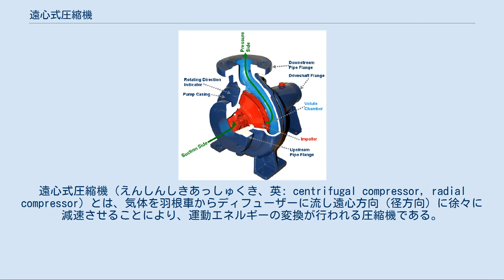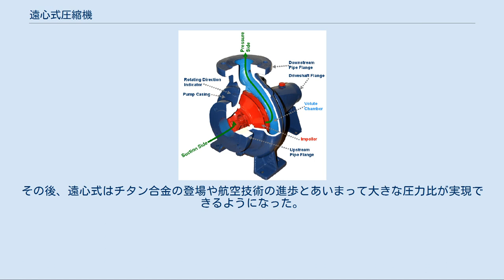遠心式圧縮機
遠心式圧縮機（えんしんしきあっしゅくき、英: centrifugal compressor, radial compressor）とは、気体を羽根車からディフューザーに流し遠心方向（径方向）に徐々に減速させることにより、運動エネルギーの変換が行われる圧縮機である。
遠心圧縮機、遠心コンプレッサーともいう。
 ターボ圧縮機に分類され、多段化は難しいものの一段あたりの圧力比が大きいことが特徴である。
通常は、静圧上昇の半分は羽根車で、残りはディフューザーで上昇するように設計する。
作動原理は連続的なエネルギー変換で、気体は羽根車によりトルクを与えられ増速・増圧しディフューザー効果により更に昇圧される。
航空エンジン用など圧縮機内の流速が速い場合、圧縮効率の観点から衝撃波の発生を抑える必要があり、流路内のマッハ数は0.8程度に抑え、圧縮機出口の流速は90m/s程度になるよう設計する。
用途としては天然ガスのパイプラインの圧送用、大型冷凍機、空気分離装置、大型空気圧縮機、航空用のジェットエンジンなど様々である。
一般的にジェットエンジンの文脈で解説される事が多いがガスタービン以外で見てみると多段式のものも多く存在し、各段で水冷による中間冷却がおこなわれる。
この場合の動力は蒸気タービンや電気モーターが使用され増速ギアを介して羽根車を駆動する。
遠心式羽根車（インペラー）の設計においては3次元CADの登場や5軸加工の進歩などにより流路の3次元化が進み、CFD（数値流体力学）による設計開発が盛んである。
 （なお、扱う流体が液体の場合、圧縮率が低いため遠心ポンプとして扱う。） 羽根車 流体にトルクを与える要素である。
目的に合わせて径向き羽根、後向き羽根が使用される。
翼の上にシュラウド（覆い）が付いているものも有る。
流路面積は通常、底面では末広がりだが翼の高さは低くなっていくので全体としてそれほど拡散胴にはなっていない。
流れは三次元的に曲がっており速度および圧力分布は極めて複雑である。
よって効率のよい流れを求めて流れの視覚化技術やCFD解析技術の向上も模索されている。
特徴として更に、流れに垂直な方向にも圧力勾配が生じている。
これは回転系から見ると「コリオリの力」と「流線曲率の定理」の影響による圧力勾配が生じるためで、その結果翼の両側に圧力差が生じている。
羽根車出口の周速は遷音速（せんおんそく）に達しているものもあるが、流速はスリップと呼ばれる現象などの要因によって減速しディフューザー入り口ではマッハ0.8程度の高亜音速になるように設計される。
加工方法は切削加工、精密鋳造、鍛造などがあり所要の目的に応じて選択され、材料はチタン合金やアルミ合金が使用される。
 固定流路 流れを整流するケーシングやガイド、減速して昇圧するためのディフューザーなどの要素である。
流れを転向あるいは変速させる所に翼型を用いるのは、流れの剥離すなわち圧力損失を抑えるためである。
その他の流路形状によっても様々な損失が有り精度良く見積もることが重要である。
例として吸込み流路、戻り流路、案内羽根、クロスオーバー、円形翼列、案内羽根なしディフューザー、ボリュート（スクロール）などがある。
 様々なものがある中、特に重要な要素を挙げると、大きな荷重を受ける軸受、漏れを抑える軸封装置、ガイドベーンを動かすリンク機構などがある。
 第二次世界大戦中より本格的な開発が始まったターボジェットエンジンに関して、その圧縮機に注目するとイギリスは遠心式、ドイツは軸流式が中心であった。
その後、遠心式はチタン合金の登場や航空技術の進歩とあいまって大きな圧力比が実現できるようになった。
以下、航空用の観点からもう一方の代表的な圧縮方式である軸流式圧縮機との比較で記述する。